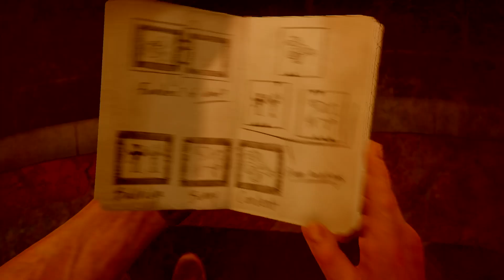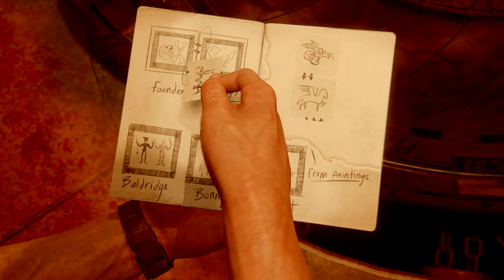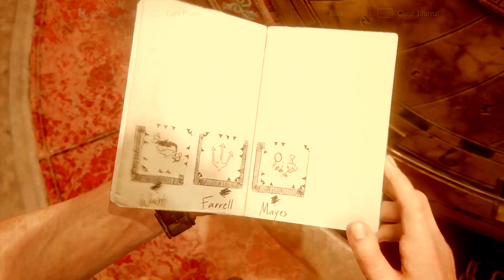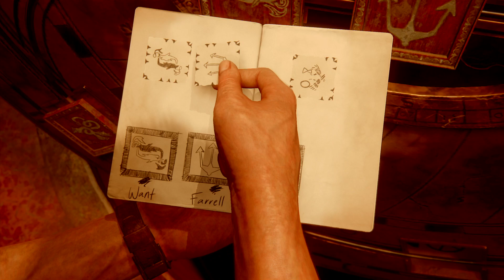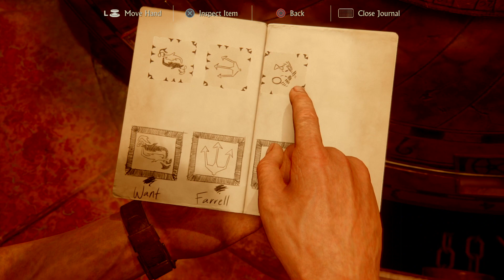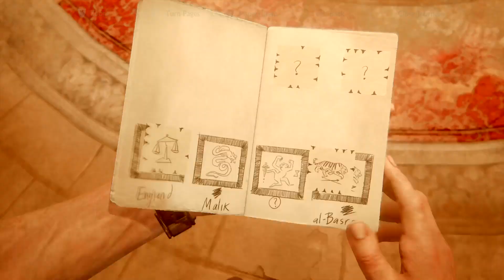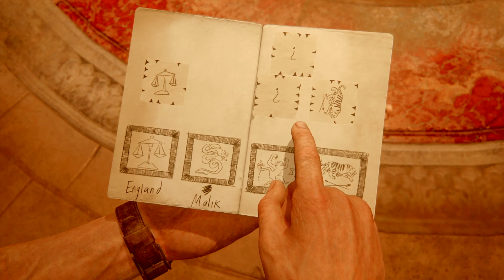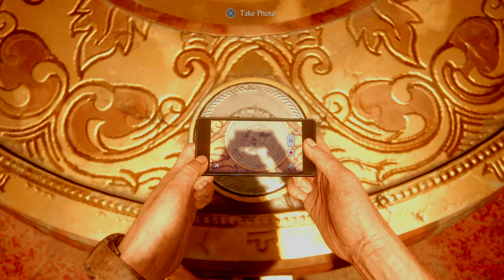Uncharted 4 A Thief’s End 22: Cyber Attack | Commentary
Raw gameplay
Raw commentary